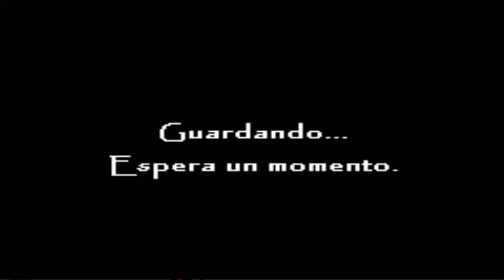Pokémon Reloaded (95) Beta 17 - No te quedes dormido